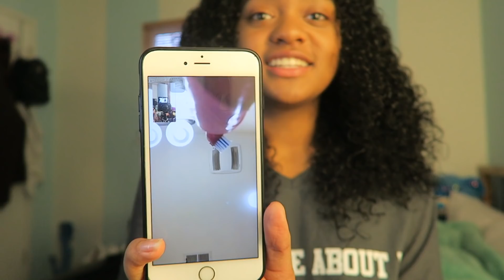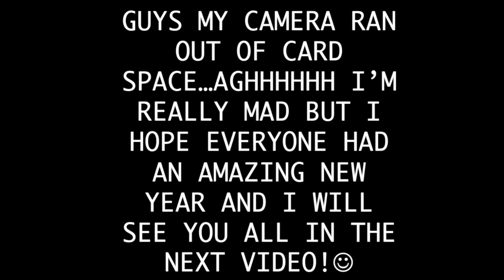I'M BACK || VLOG 1|| 2018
Wassup friends! Man it feels good to be back! How was ur year guys cause mine was crazy! Honestly i missed filming and i am excited to be back and for the big things i am working on! I can't wait to upload more videos and i am so pumped for this new year! Peace out.